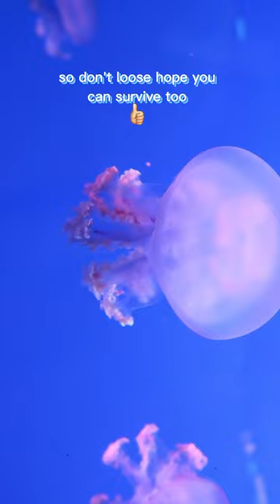is your friend related to jellyfish😱 | they don't have brains 😱 | facts about jellyfish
tag your friends. funny jellyfish meme